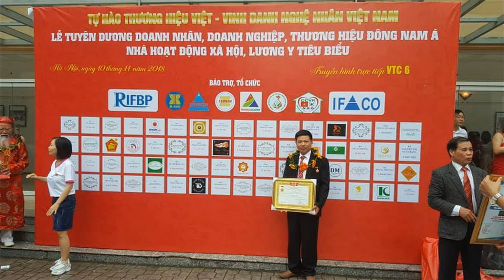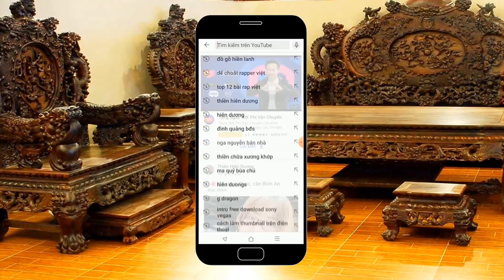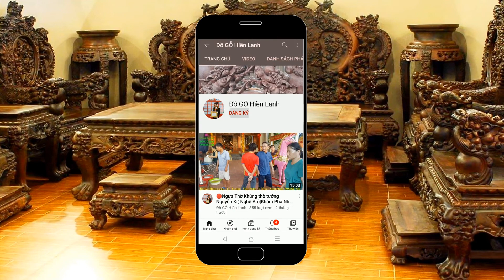🔴Đồ Thờ Hiền Lanh Nam Định: Trường Kỷ Huế Ngũ Lân Vờn Cầu gỗ gụ / 0986883349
- 🔴Trường Kỷ Huế TAM CẤP :" Ngũ Lân Vờn Cầu", a Hưng( Hải Phòng). Đồ Gỗ Hiền Lanh. 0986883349
- Bộ Trường Kỷ Huế gồm 3 món ( 2 ghế trường dài 1m97 x 61 x 97 ) + 01 bàn to 1m30 x 61 )
- Bộ trường huế được làm thủ công bằng tay, chạm ngũ lân vờn cầu, chất liệu 100% gỗ gụ
- bộ trường kỷ huế gỗ gụ - hàng đặt a HƯNG( HẢI PHÒNG)